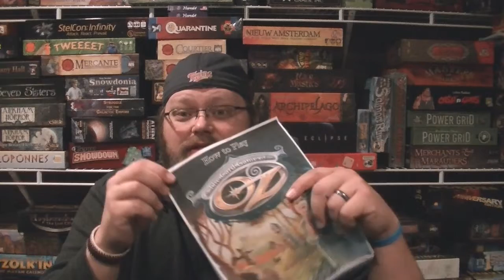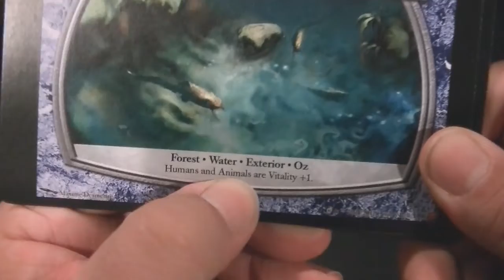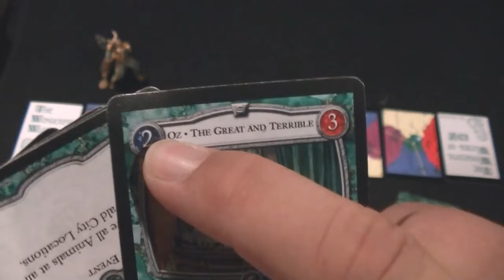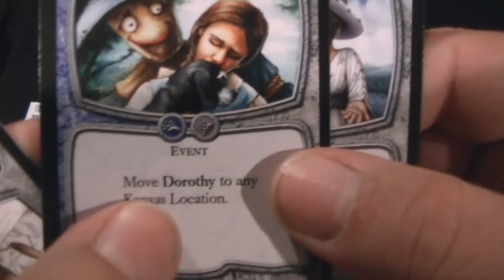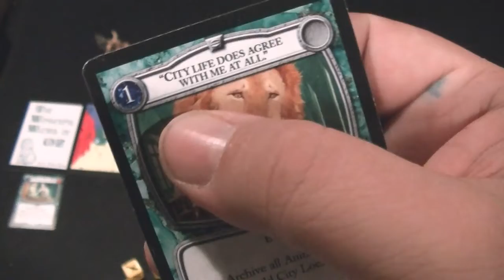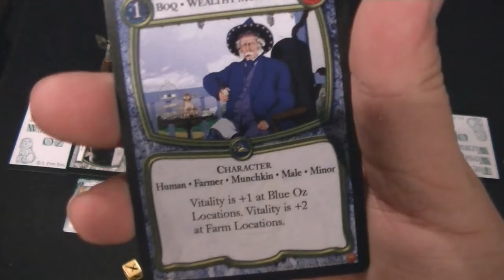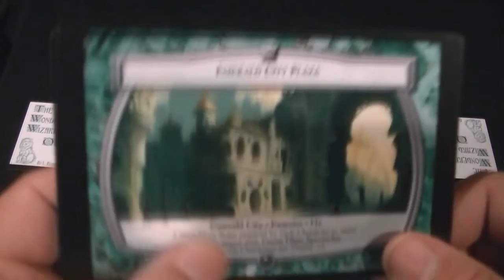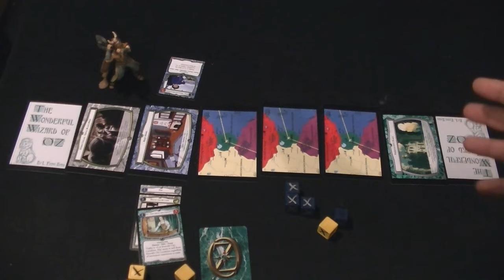The Card Game of Oz Review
If you have the time, you can check out my Facebook

Finally - thank you very much for taking the time to watch my videos!